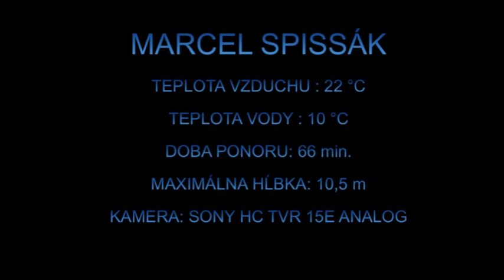2010 - Prvomájový ponor v lome Rieka-Kraľovany